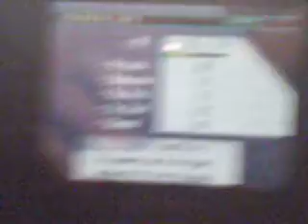LIVE!-Shiny Vulpix After 14,281 Encounters!-White #1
OH MY GOD!! I was talking to shinyhunterzach on skype and wasn't planing to get this shiny live, but for some reason I got the urge to live encounter and after around 20 minutes, I found a Shiny Vulpix which was the exact one that i wanted! XD I wish Jumpyluff, pokewaf, and supernintendohotdog could have heard my reaction, but oh well. I'm now going to move on to my secret masuda target.